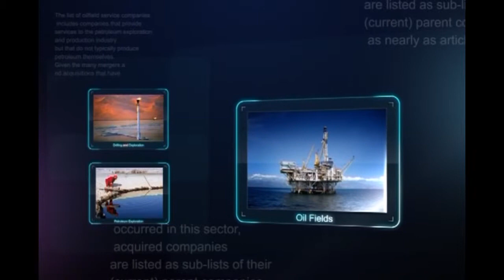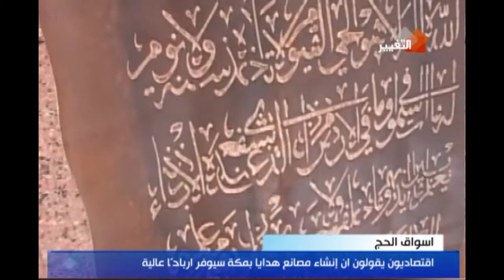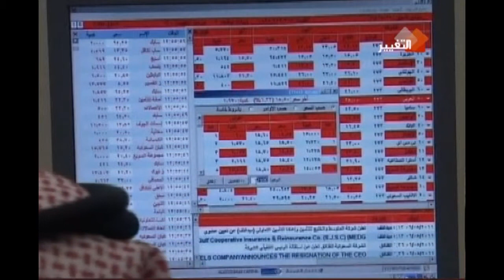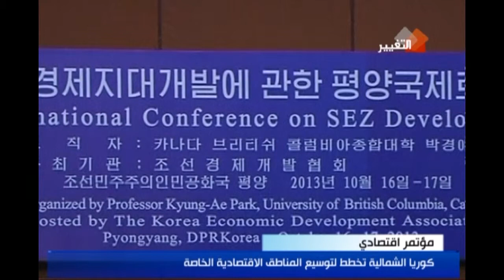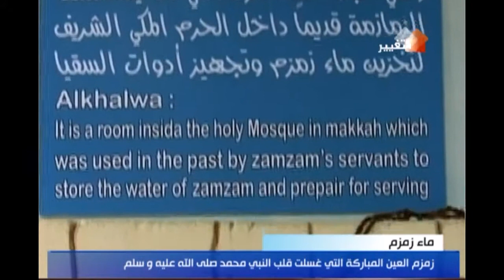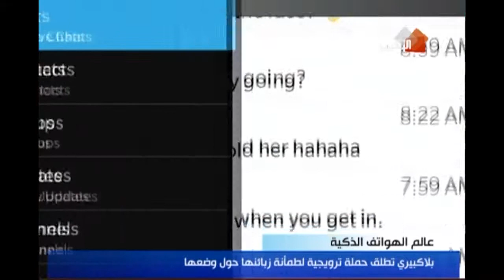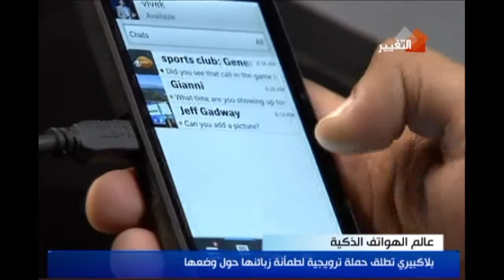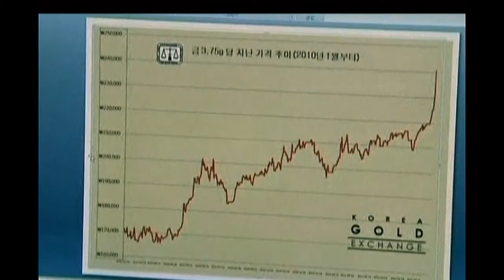قناة التغيير | النشرة الاقتصادية ـــ 17-10-2013